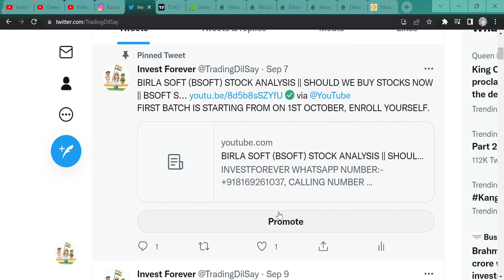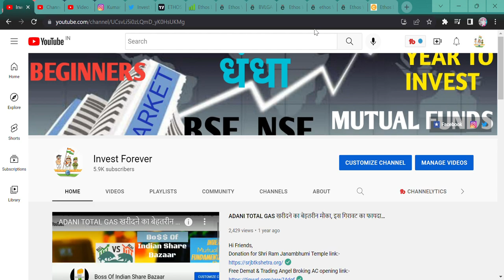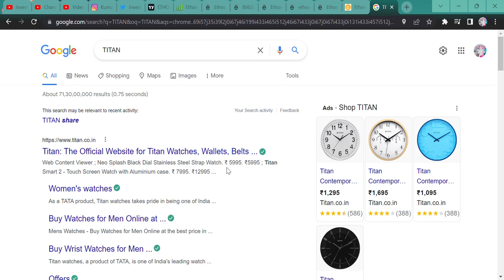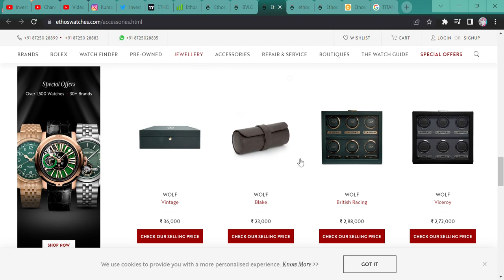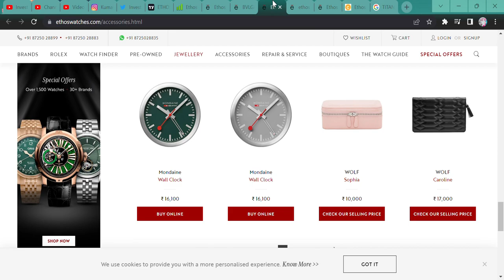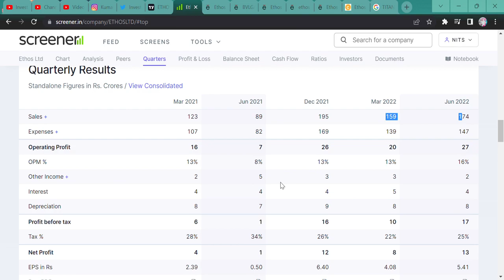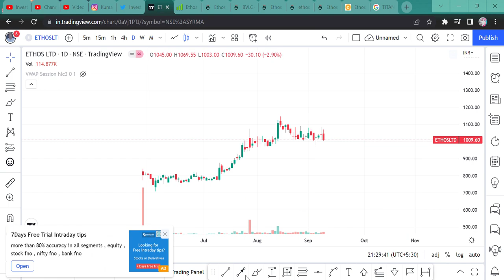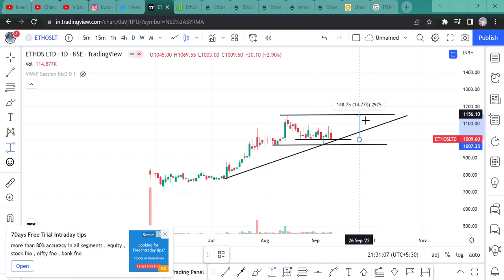Ethos Ltd STOCK ANALYSIS || MUKUL AGARWAL SIR PORTFOLIO STOCK || EHOS STOCK NEWS || STOCK RESULT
THE BATCH STARTS ON 1ST OCTOBER, 2022. WHERE BASIC TO ADVANCE STOCK PICKING, RESEARCH, AND TECHNICAL WILL BE TAUGHT TO YOU ALL. AND WILL SHARE A FEW STRATEGIES AND 6 MONTHS OF HAND-HOLDING WILL BE PROVIDED TO YOU ALL. FILL OUT THIS FORM OR TAKE A SCREENSHOT AFTER FILLING IT OUT AND SEND IT TO THE ABOVE MOBILE NUMBER SO THAT ONE CAN CONTACT YOU.

Hi Guys,
ETHOS LTD IS A NEW LISTED ENTITY BUT THIS STOCK HAS A GREAT BUSINESS MODEL THAT SUIT INDIA, MUKUL MAHAVIR AGARWAL SITR HAS 4% STAKE, WATCH THE VIDEO FOR FUNDAMENTAL AND TECHNICAL ANALYSIS.

SHORTS,
YOUTUBE SHORTS,
INVESTMENT TIME,
INVESTMENT,
MULTIBAGGER,
BONUS,
SPLIT,
DIVIDEND,
BUYBACK,
RIGHT ISSUE,
TENDER OFFER,
INTRADAY,
SWING TRADE,
POSITIONAL TRADE,
FUTURE OPTION,
BUSINESS NEWS,
INVEST FOREVER,
INTRADAY TIPS,
HOW TO EARN MONEY DAILY?,
NIFTY PREDICTION,
MARKET PREDICTION,
nifty bank,
NIFTY MIDCAP,
NIFTY SMALLCAP,
NIFTY50
EQUITY MARKET,
BULL RALLY,
DOW JONES,